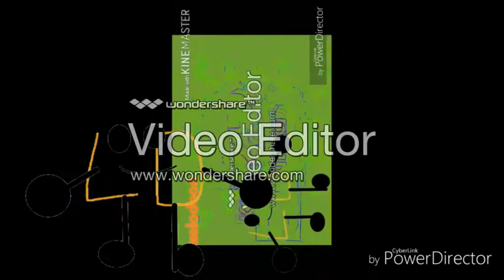[REUPLOADish] (YTP Tennis Round 3 with Kimberly Jernagin) NickFloogals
Reupload from LanceAnimaniacs, who deleted this video for not wanting most of his 2016 videos on now-deleted channel.
Found in: (Kimberly Jernagin Reupload) (ytp Tennis Round 4 vs everyone) periwinkle by kids